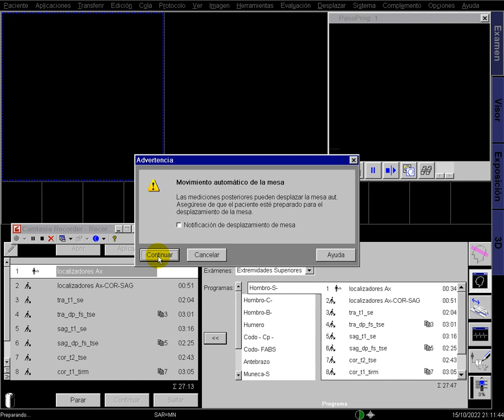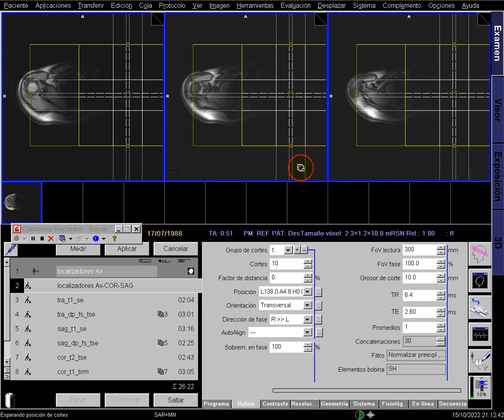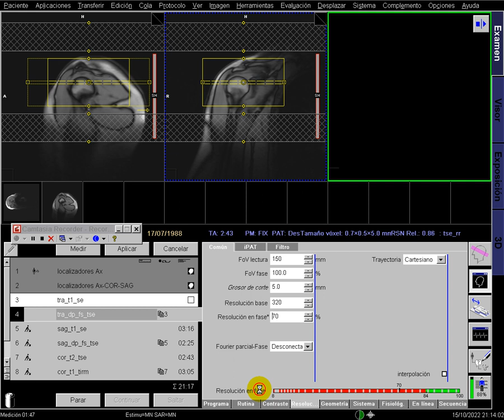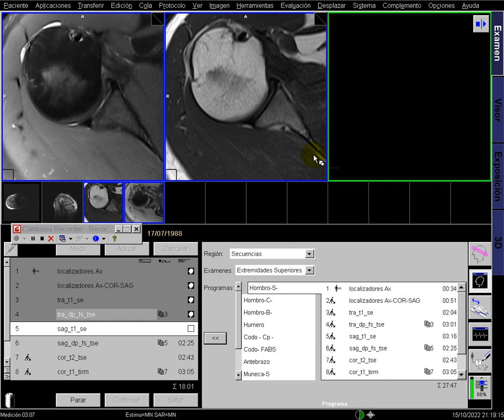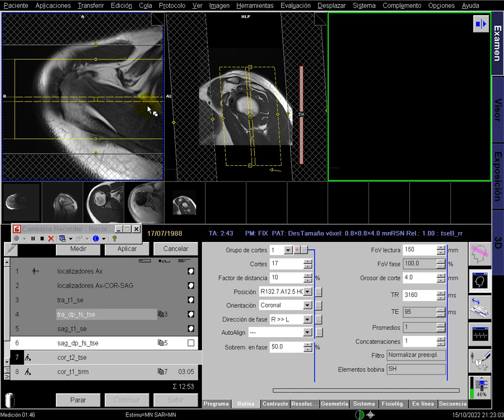Tutorial programacion RM Hombro simple